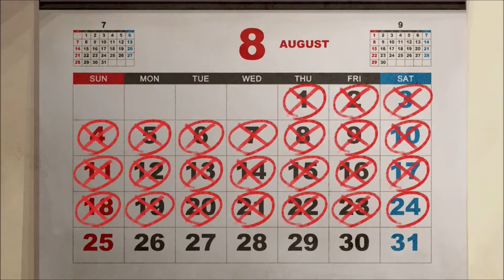36. World End Syndrome / Yukino Otonashi Route Part 7 / Summer Festival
The big difference this time compared to the previous routes is that the main guy and girl are banned from attending the summer festival. It's probably a good thing because terrorism hits the small peaceful seaside town on this night.